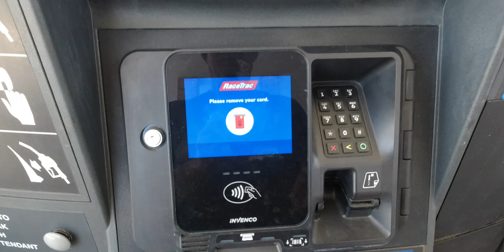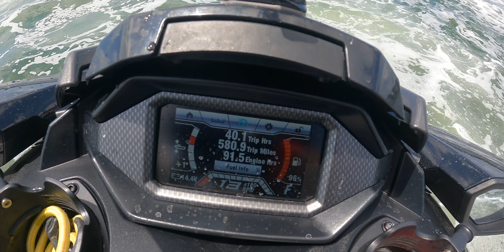Ride to sarasota from venice fl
This trip is about going by Jet Ski with my friends from venice florida to Sarasota and sarasota to venice